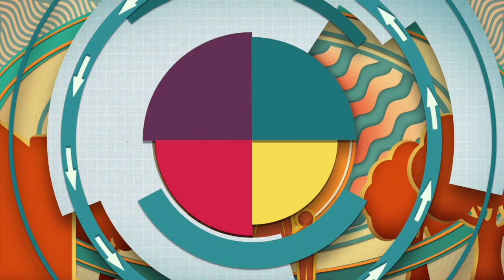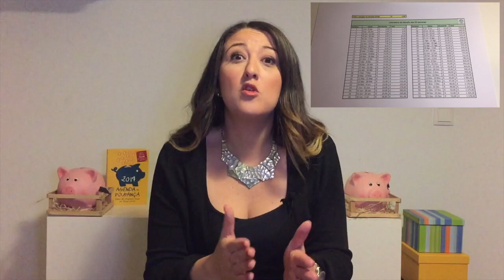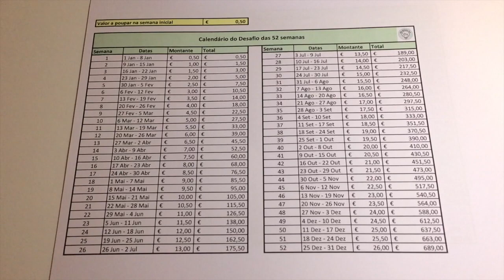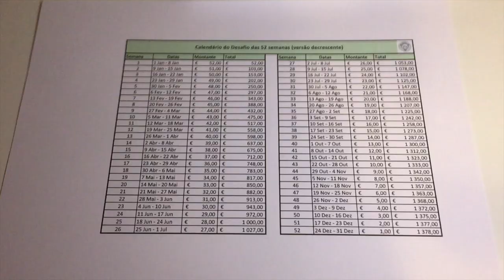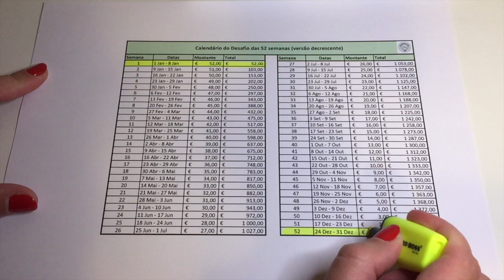Como funciona o Desafio das 52 Semanas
Querem poupar mais de 1300 euros num ano? Então comecem já o “Desafio das 52 Semanas”.

Conheçam as várias versões no plano anual de poupança que incentivou as famílias a pouparem.